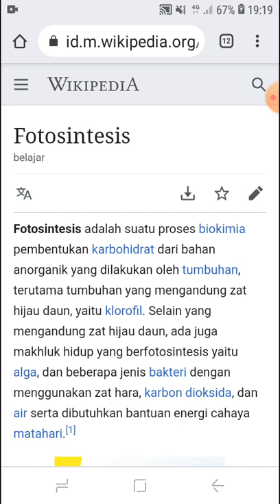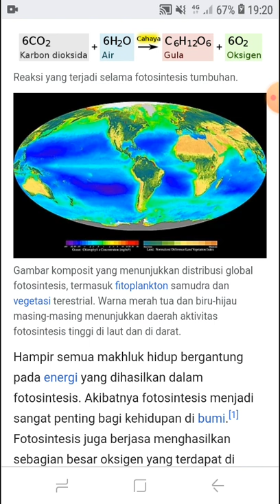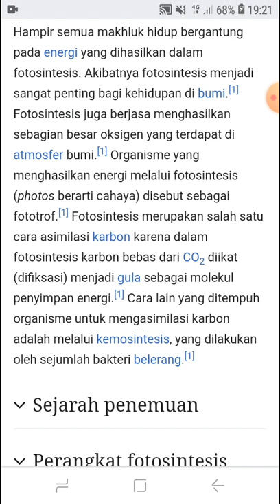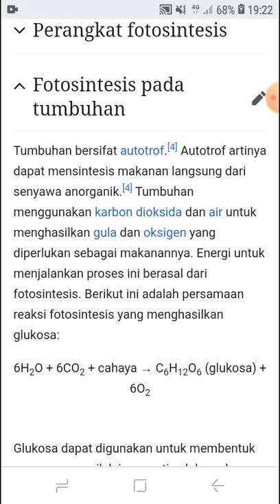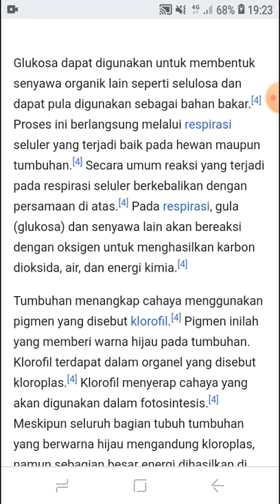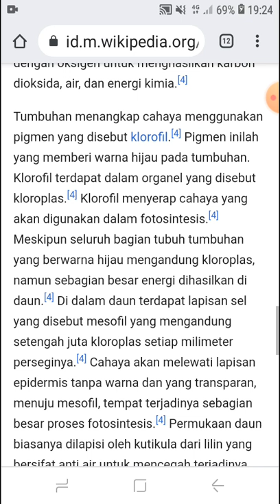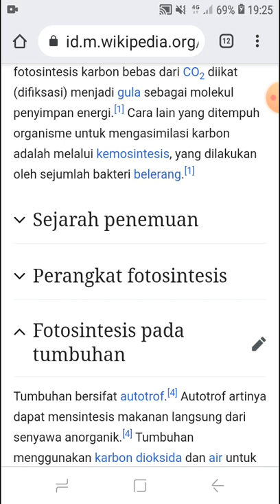PENGERTIAN FOTOSINTESIS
halo teman-teman selamat datang di channel kesayangan umat manusia di seluruh dunia.
semoga teman-teman semua dalam keadaan sehat dan dilancarkan segala urusan masing-masing.